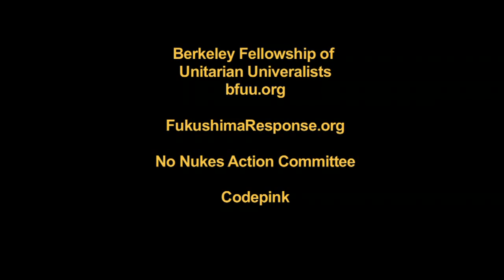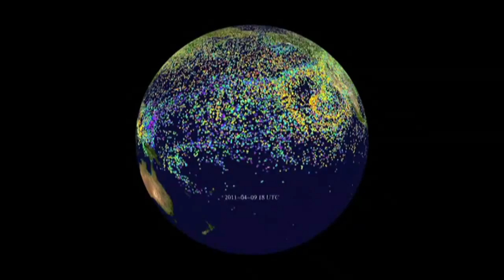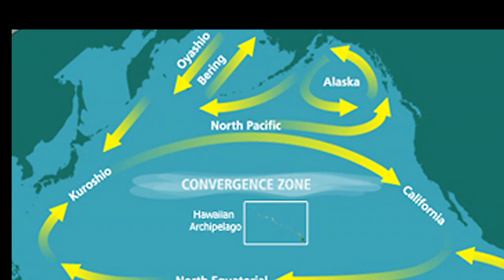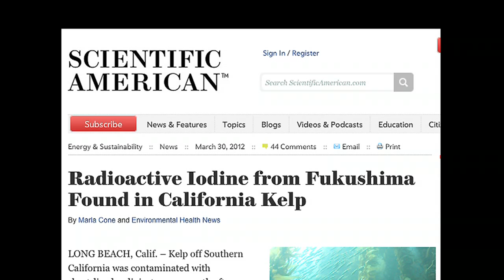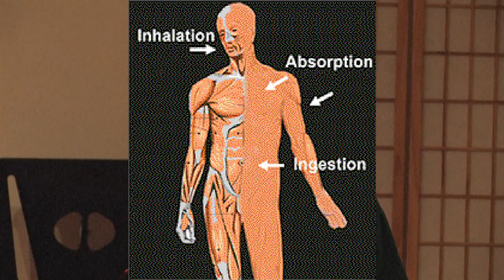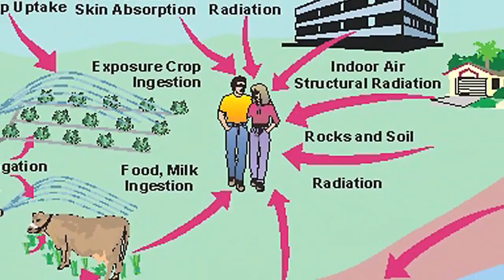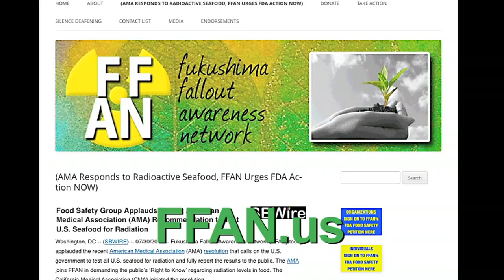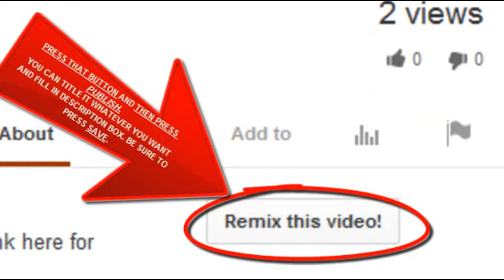Fukushima: Facing the Important Facts with Mary Beth Brangan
An excellent Presentation.
Facing Fukushima Facts - Mary Beth Brangan by eon3
Published on Nov 17, 2013
An excerpt from A Town Hall Forum
Held at The Unitarian Universalist Church of Berkeley (UUCB) Berkeley, CA Oct. 17, 2013

"We are alarmed at the lack of testing currently in place to meet the present-and-growing threat of Cesium 134 and 137 contamination in our food supply. The time is past-due for a comprehensive response to radiation present in our food supply from the Fukushima disaster. "  Alexis Lynn Baden-Mayer,  Political Director, Organic Consumers Association

Berkeley Fellowship of Unitarian Univeralists
FukushimaResponse.org
No Nukes Action Committee
Codepink

Now revealed there's 80 damaged spent fuel assemblies leaking radioactive materials in Fukushima storage pools — Kyodo: Removal attempt at Unit 4 starts later today — Japan nuclear official 'nervous', as one slip could result in monumental chain reaction (AUDIO)

CBS News: 'Immense mystery' as sea stars being wiped out along West Coast, could be gone for generations — Bewildering disease is spreading and "no idea what's causing it, or how to stop it" — Timelapse shows all legs lost in 7 hours (VIDEOS)

'Anonymous' protests at California TV station over lack of Fukushima coverage — Show Host: I wonder if media paid not to report on it — Senior Scientist: Phony stories made up by National Propaganda Radio (NPR)

Yale: Chief Arvol Looking Horse at U.N. to speak about Fukushima crisis and threat to future of humanity — 2001 Quote: "Contamination of our food and land now affecting way we think... disease of the mind has set in World Leaders... faced with chaos, disasters, diseases... end of life as we know it"?

Columnist: The truth must be told, Fukushima a major global threat to all living flora and fauna... Mainstream media not best source of information — Gundersen: Only thing saving us is the internet (AUDIO)

Researchers: Skin ulcers on Alaska wildlife after Fukushima were never observed before — Also reported in seals from Japan — We couldn't document fallout pattern when plumes hit and animals were on the ice (AUDIO)

Gundersen: Health effects from Fukushima are being hidden — Japan not publishing data on stillbirths, spontaneous abortions, cancers, and more since 3/11 — Indicates they're afraid to release it (VIDEO)

Nuclear Engineer: New footage shows Reactor 1 has "ruptured" containment structure, most likely from the explosion — Water to cool "what's left of core" flowing into environment (VIDEO)

Experts: Fukushima plume headed to West Coast isn't just going to pass by like smoke, plant continues to spew into ocean; Pacific to be full of contamination, it's a gigantic experiment — Host: Amazing how many people are in denial (VIDEO)

Gundersen: Fuel already "very close to going critical" at Unit 4 — Must be extraordinarily careful about starting chain reaction (VIDEO)

Photographer: No sign of life in Fukushima exclusion zone, only a few birds (PHOTOS)

Fox News: 'Video points to serious damage' to Fukushima Reactor No. 1 — Nuclear Expert: Size of leak indicates 'large damage' — Caused by explosion? (VIDEO)

Nuclear Engineer: Borated rubber between fuel is damaged in Unit 4 pool; Increased risk of criticality — The Economist: Rods can explode if they collide — Tepco VP: Recriticality 'highly improbable' (VIDEO)

Damaged fuel rods are cracked and leaking radioactive gases in Fukushima Unit 4 pool; Wire appears trapped in racks — Another assembly bent when "mishandled during a transfer"

TV: Fukushima workers "fear for their own safety" — "The truth is astonishing... I don't dare wash my hands, even after using toilet" (VIDEO)

US Gov't Headline: Alaska island "appears to show impacts from Fukushima" — "Significant cesium isotope signature" detected — Scientists anticipate more marine life to be impacted as ocean plume arrives (VIDEO)

NHK: Holes near bottom of containment vessel identified for first time at Fukushima plant — "Gushing out" of Reactor No. 1 — Similar damage suspected at Units 2 and 3 (VIDEO)

Multiple assemblies 'deformed' in Fukushima Unit 4 pool — One "bent at a 90-degree angle" — Tepco: Mistake occurred when handling the fuel... 25 years ago

Nuclear Professor: Centuries before attempting any work on Fukushima molten fuel? — Concern over "potential phase separations" in corium

More cancers in Fukushima children — Mother: We don't know what's actually going on, I can't trust gov't — TV: Private hospital finds cysts after 'official' tests were all clear (VIDEO)